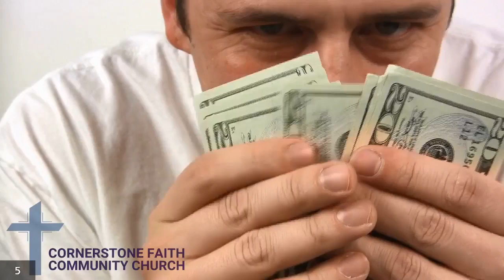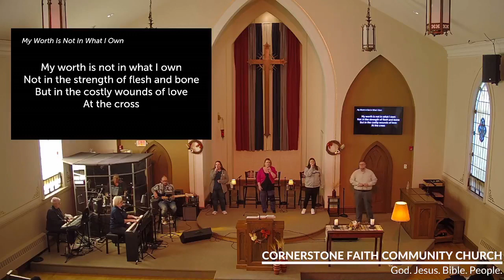Sunday Gathering 11.12.2023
Live video of Sunday Worship Gathering from Cornerstone Faith Community Church, Bloomingdale, Illinois. Sunday, November 12, 2023. "It's Not Easy Being A Christian: Need, not Greed." - Luke 12:13-21.